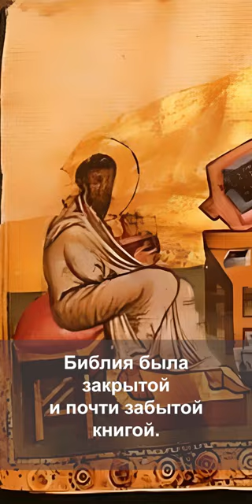№ 03 Отступничество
Читай, слушай, скачивай.
В четвёртом столетии нашей эры император Константин принял христианство.
Результат этого – тёмные века Средневековья.